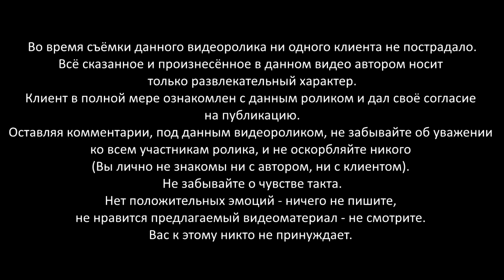Наша не любимая любимая клиентка/Срач в комментариях/Шулунова Дарья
Продолжается эпопея с перевоспитанием клиентки. Всячески пытаемся приучить её к шику и блеску, а она не поддаётся.
Хотя некоторые сдвиги есть, пускай небольшие - но и это уже результат.

Буду рада видеть всех начинающих мастеров на онлайн курсах, на сайте представлен широкий ассортимент уроков:
Дизайн ногтей 2020, идеи маникюра

!!!ЭТОТ АБЗАЦ ДЛЯ ТЕХ КТО СПРАШИВАЕТ: А ГДЕ ЖЕ МАНИКЮР В ВИДЕОРОЛИКЕ!!!
Маникю́р (от лат. manus — кисть и cura — уход) — косметическая процедура по обработке НОГТЕЙ на пальцах рук и самих пальцев, а то и всей кисти рук.
Маникюр может включать в себя:
- Массаж рук;
- Ванночки для кожи рук и ногтей;
- УХОД ЗА НОГТЯМИ, ПОЛИРОВКА, ПРИДАНИЕ ИМ ФОРМЫ;
- УКРАШЕНИЕ НОГТЕЙ ЛАКОМ, СТРАЗАМИ, ЛЕПКОЙ И ТП;
- НАРАЩИВАНИЕ НОГТЕЙ.
Согласно вышеизложенной информации предлагаемые мной видео для просмотра в полной мере содержат МАНИКЮР.
А вот процедуру удаления кутикулы я не вставляю в видео потому что: Первое - я удаляю кутикулу так как умею, вы делаете так как умеете ВЫ; Второе - слишком много специалистов по ту сторону экрана, которые дают много лишних советов. Качество процедуры моих клиентов устраивает и они довольны - мне больше ничего не нужно.

Во время работы я использую "жидкие перчатки" (средств очень много и они продаются в различном исполнении: жидкости для рук, крема для рук). Средство предназначено для обработки рук с целью защиты кожи от инфекций во время процедуры маникюра и педикюра. Средство "обволакивает" поверхность кожи рук, создавая эффект "антибактериальных перчаток", длящийся на протяжении нескольких часов после нанесения. Не вызывает сухости, раздражения и аллергических реакций. Наносим средство на кожу и ногти - приступаем к маникюру и педикюру.